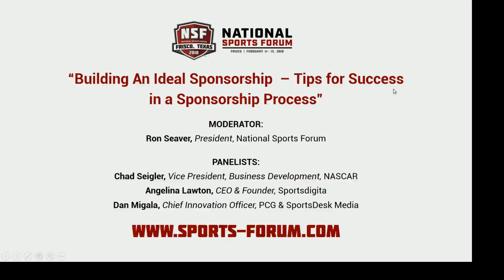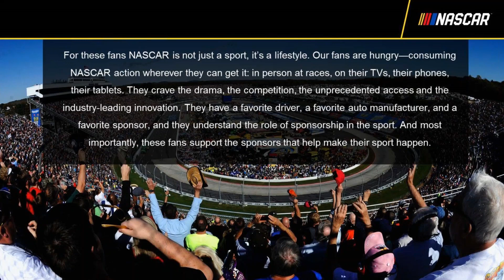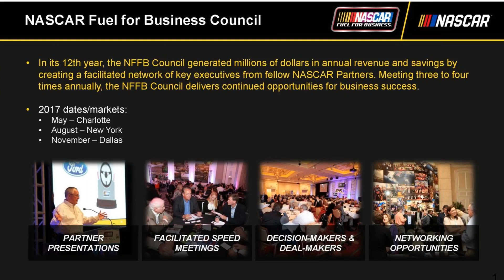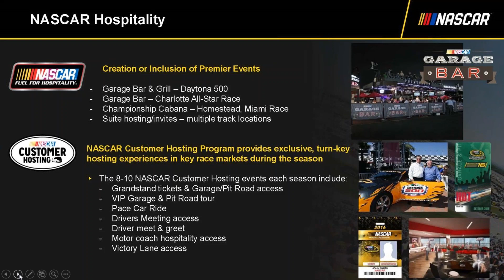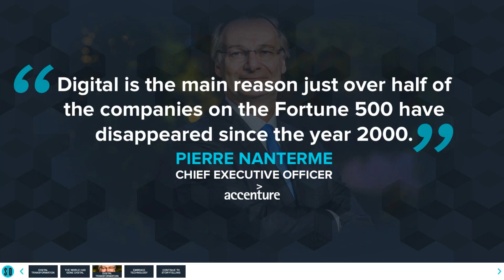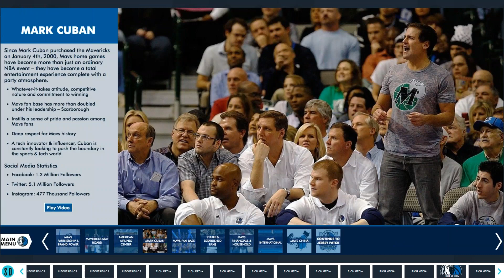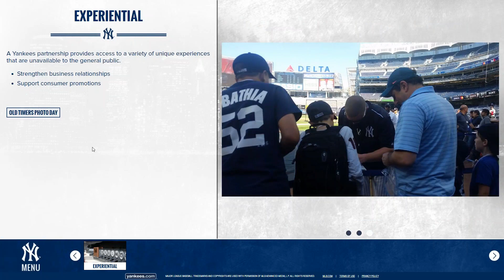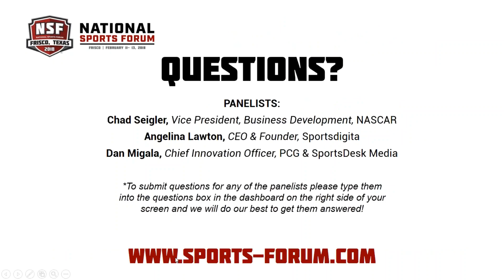NSF March Webinar “Building An Ideal Sponsorship – Tips for Success in a Sponsorship Process”